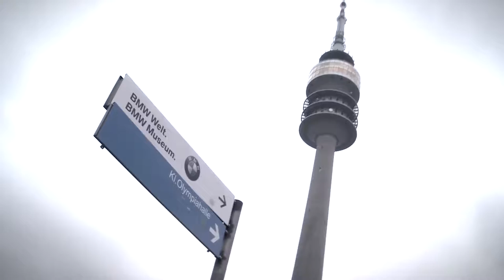Rap Do Fight ( DUBSTEP)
a musica rap do fight em uma versão dubstep , muito legal